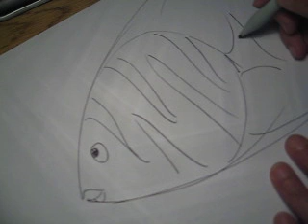Sous la mer